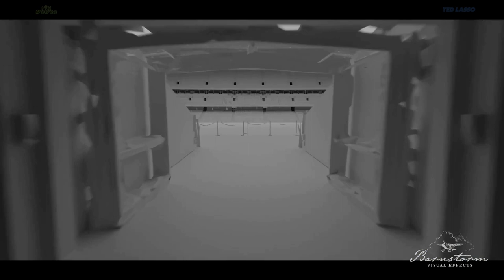Ted Lasso – Season 3 | VFX Breakdown by Barnstorm VFX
🌟 Dive into the behind-the-scenes magic with Barnstorm VFX as they unveil the artistry behind creating the dynamic crowd and stadium for the third season of the Apple TV+ sensation, Ted Lasso! 🏟️✨ Get an exclusive peek into the wizardry that brings the game to life. Don't miss out – hit play and witness the captivating world of Ted Lasso like never before! 🎬🔍

Storyline:
American college football coach Ted Lasso heads to London to manage AFC Richmond, a struggling English Premier League soccer team.

Series Directed by:
Declan Lowney ... (8 episodes, 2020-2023)
M.J. Delaney ... (6 episodes, 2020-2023)
Matt Lipsey ... (6 episodes, 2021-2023)
Erica Dunton ... (4 episodes, 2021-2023)
Tom Marshall ... (3 episodes, 2020)
Elliot Hegarty ... (2 episodes, 2020)
Destiny Ekaragha ... (2 episodes, 2023)
Zach Braff ... (1 episode, 2020)
Ezra Edelman ... (1 episode, 2021)
Sam Jones ... (1 episode, 2021)

Stars:
Jason Sudeikis
Hannah Waddingham
Jeremy Swift
Phil Dunster
Brett Goldstein
Brendan Hunt
Nick Mohammed
Juno Temple
Sarah Niles
Anthony Head
Toheeb Jimoh
Cristo Fernández
Kola Bokinni
Billy Harris
James Lance

Series Cinematography by:
David Rom ... (19 episodes, 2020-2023)
John Sorapure ... (10 episodes, 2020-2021)
Vanessa Whyte ... (9 episodes, 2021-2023)
Ryan Kernaghan ... (2 episodes, 2021)

Series Editing by:
Melissa McCoy ... (18 episodes, 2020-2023)
A.J. Catoline ... (17 episodes, 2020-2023)
Francesca Castro ... (2 episodes, 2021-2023)
Alex Szabo ... (2 episodes, 2023)

Series Music by:
Marcus Mumford ... (34 episodes, 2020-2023)
Tom Howe ... (24 episodes, 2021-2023)

Country:
United States

Language:
English

Project Category / Genres: TV Series, Comedy, Drama, Sport

Credit:  Barnstorm VFX, Ruby's Tuna Inc., Doozer, Universal Television,
Warner Bros. Television Studios & Vincent Frei

We're inspired by their creativity and have added their work to our bookmarks.